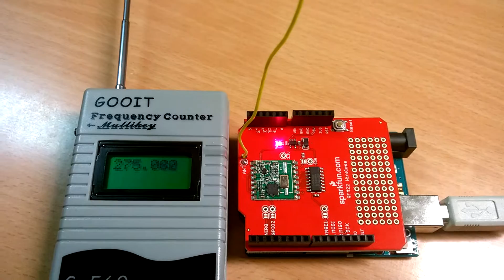£14 (around €20) Chinese frequency counter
Got this from Amazon; wasn't expecting it to be Rhode & Schwarz quality for this price. It does look like something you might have built from a kit 30 years ago [which would still have cost 10-20 times as much] but works well out of the box and is surprisingly accurate. There is a calibration trimmer access point on the rear but I haven't yet altered it until I've got a  trusted frequency source to calibrate it with (the quartz on the RFM22 board can introduce a certain amount of drift)